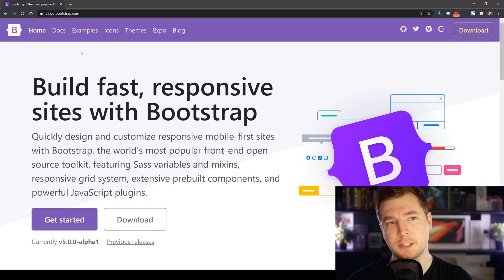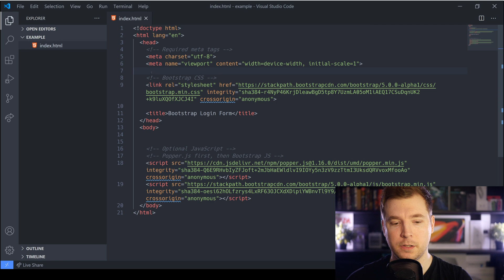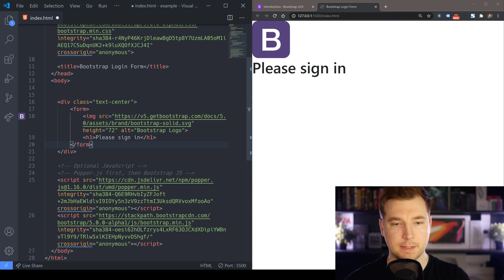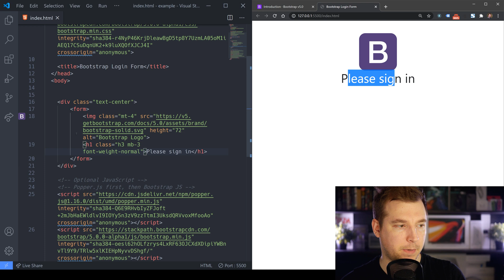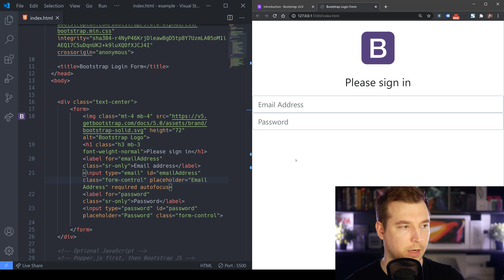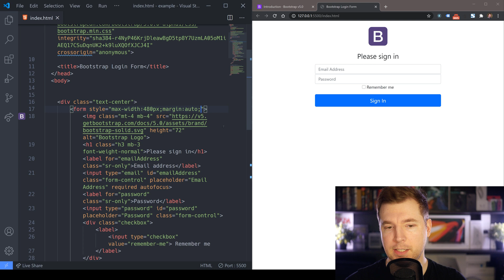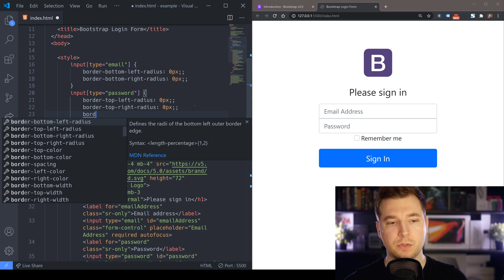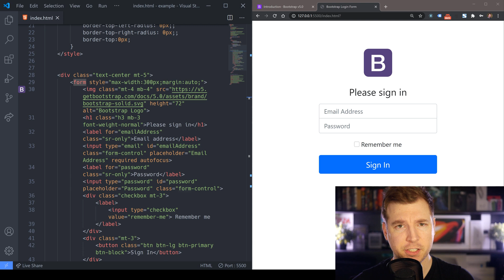Login Form HTML CSS | Bootstrap 5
Using Bootstrap 5 to create a Login Form HTML CSS

We create a basic login form HTML css code through the Bootstrap Framework. If you are looking for a login form HTML template that does the basics, this should have you covered. Using a starter template, we create a new project and go through the process of how to login form HTML CSS.

Login form HTML with username and password is quite easy to make, the main goal is the make sure that they function properly. Unfortunately, I won't be covering adding in JavaScript or any JS frameworks, just the bare essentials for the UI to get the code up and running.

00:00 - Introduction
00:22 - New User Login Form in HTML
01:30 - Login Form Code
03:17 - Login Form Inputs
05:40 - Login Form Button
07:20 - Login Form CSS Design
09:40 - Conclusion